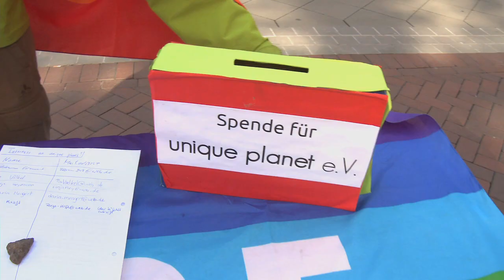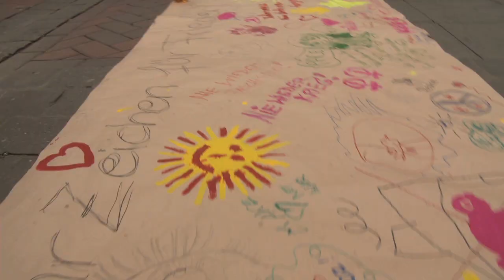Joinmany: unique planet e.V.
Sie wollen nicht nur ein Zeichen für den Frieden setzen, sondern vor allem ihre Mitmenschen zum Nachdenken anregen. Wir haben die Mitglieder von unique planet in Hannover begleitet.